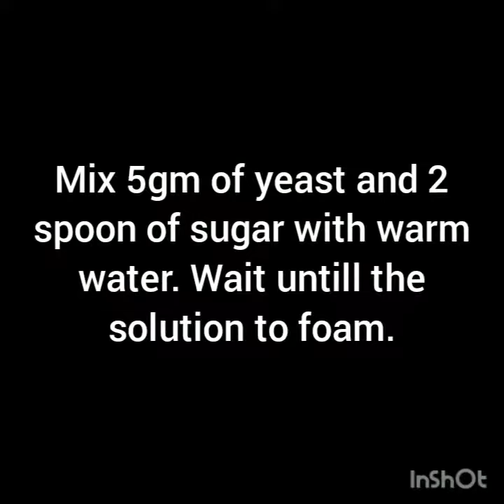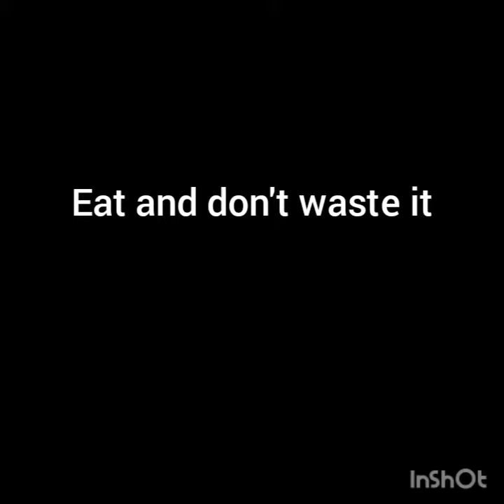Fermentation (Bio Online Class)